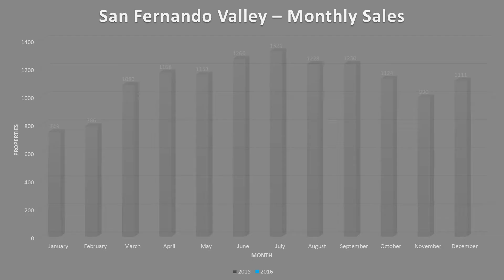San Fernando Valley Real Estate Market Update - November 2016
Hi, Here is the San Fernando Valley Market Update for the month of November 2016.